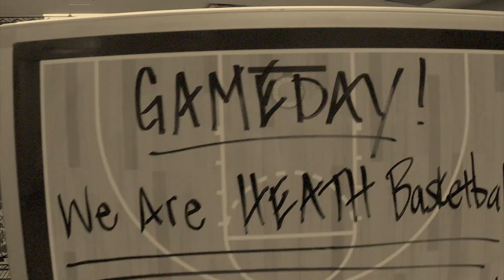Heath Hawks Basketball 17-18 Highlight Video